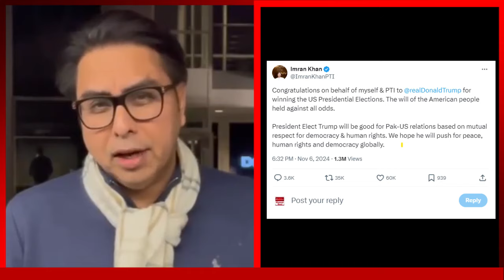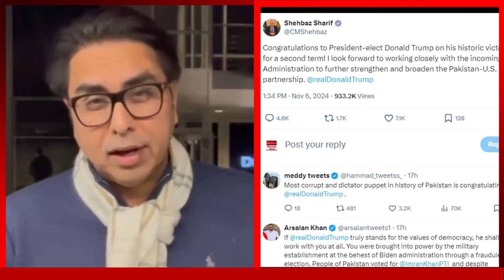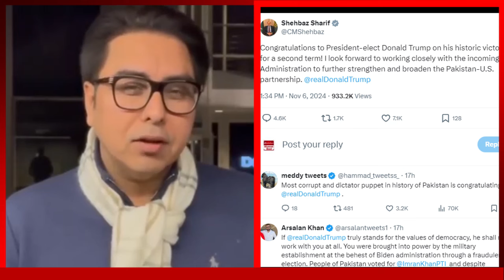Donald Trump’s Victory Speech | Imran Khan's Congratulations from Jail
Dr. Shahbaz Gill offers an in-depth analysis of Donald Trump's impactful victory speech following his win in the US Presidential Elections 2024. Dr. Gill discusses the flood of congratulatory messages Trump received globally, including one from Pakistan's own Imran Khan, who, despite being in jail, shared his congratulations via X (formerly Twitter). Imran Khan’s message celebrated the American people's resilience and expressed hope for a positive shift in Pak-US relations under Trump’s leadership, with a focus on democracy, human rights, and global peace.
Additionally, Dr. Gill highlights the reactions of PML-N leaders, who had previously criticized Trump, labeling him an anti-state figure. This response has led to frustration and contradictory statements among Pakistani political figures, including the current Defense Minister. Dr. Gill also provides insights into a recent meeting between Pakistani Americans and President-Elect Trump, further exploring its implications for the future of Pak-US relations.